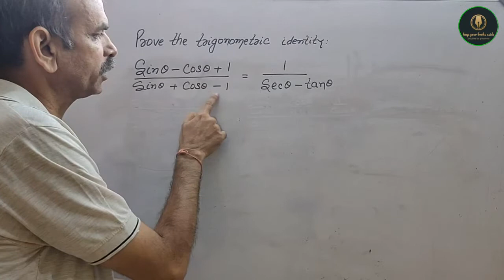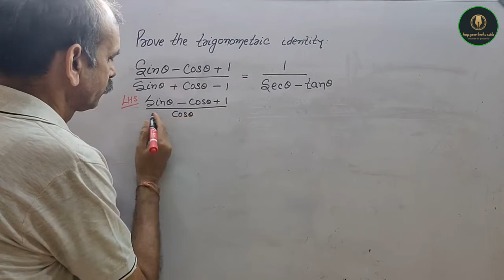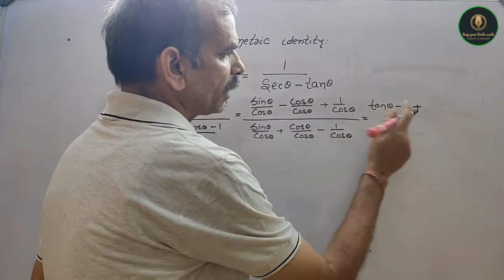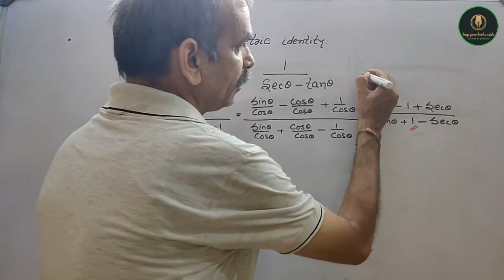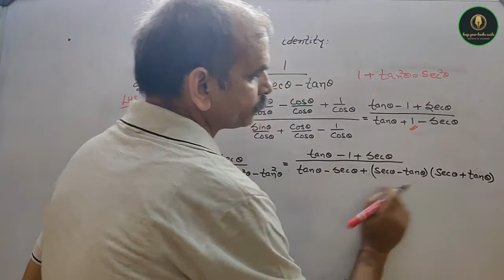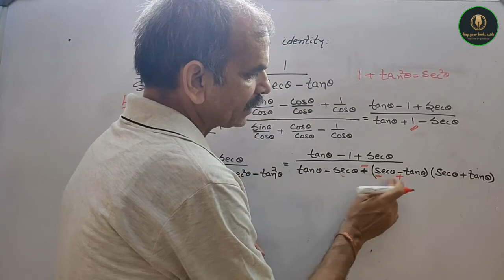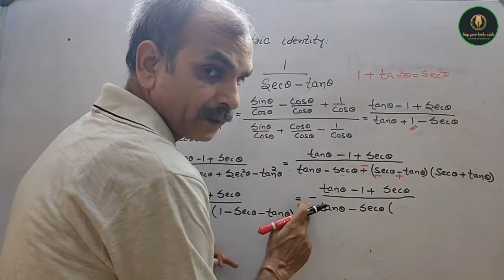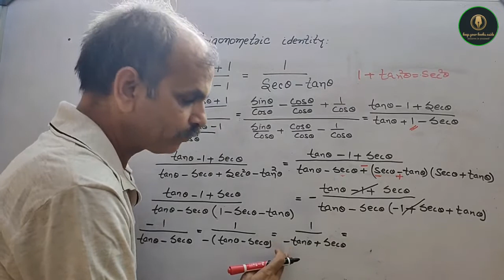RD Sharma Class 10 EX 11.1 Q 34(ii): Prove that: sinA-cosA+1/sinA+cosA-1 = 1/secA-tanA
RD Sharma CBSE Class 10 Chapter 6 Trigonometric Identities EX 6.1 Q 47 (ii)